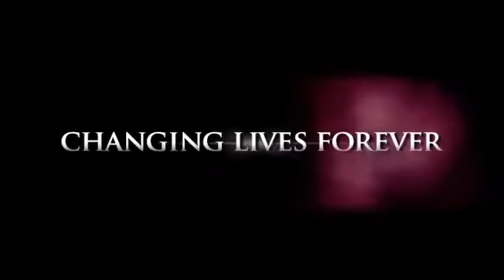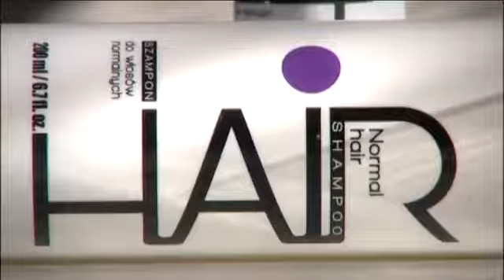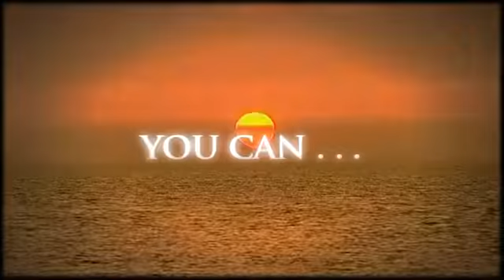FM Group Perfume Business.flv